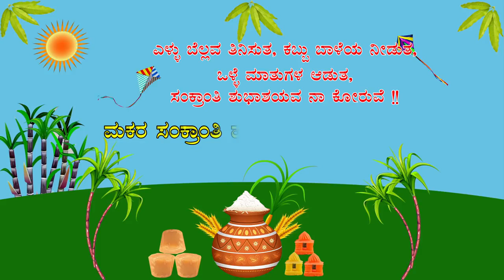ಮಕರ ಸಂಕ್ರಾಂತಿಯ ಶುಭಾಶಯಗಳು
ಮಕರ ಸಂಕ್ರಾಂತಿಯ ಶುಭಾಶಯಗಳು@sionkannada8435